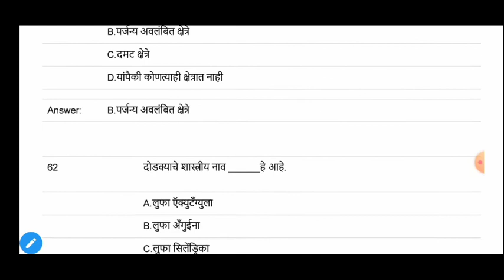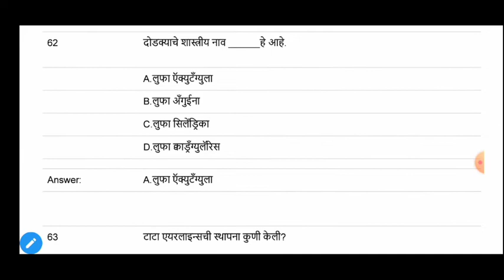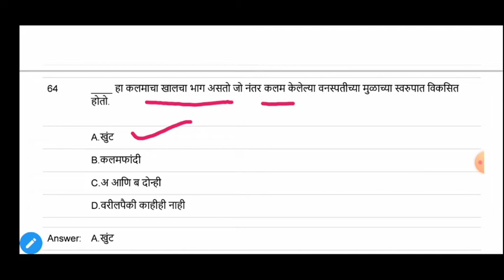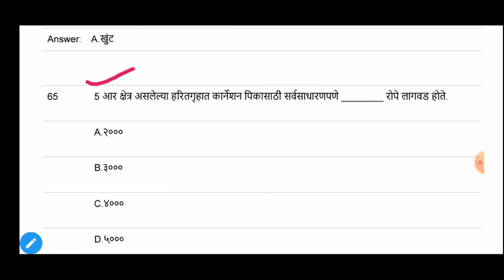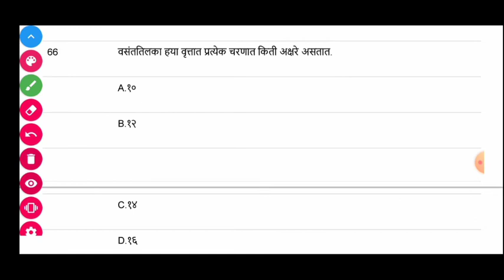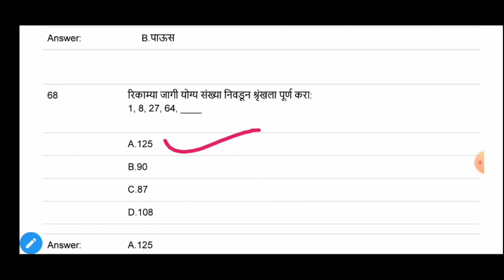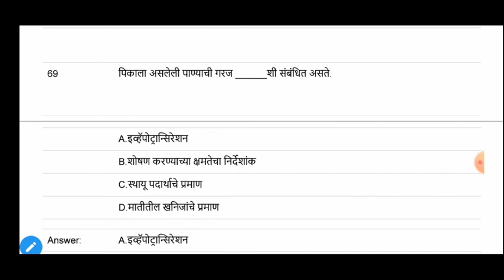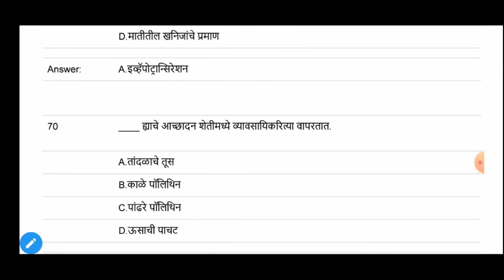कृषी सेवक प्रश्नपत्रिका विश्लेषण भाग ५#KRUSHI SEWAK PARIKSHA PRASHNPATRIKA#AGRI ASSISTANT QUESTIONS